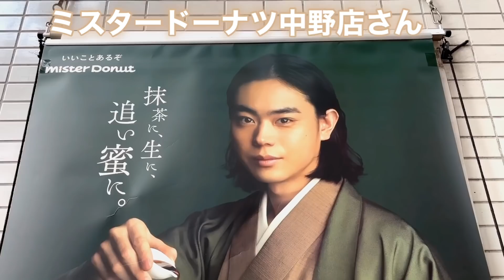1人でミスド食べ放題60分祇園辻利コラボ第一弾 抹茶とほうじ茶ドーナツ全種類食べる！【スイーツちゃんねるあんみつの食レポ】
1人でミスド食べ放題60分1650円にチャレンジ！祇園辻利コラボ第一弾 抹茶とほうじ茶ドーナツ全種類としまじろうのドーナツいただきます！
今回のドーナツ美味しぎ！
好きすぎてめずらしくリピートしてしまいました！

最後の字幕、8品目になってますが、間違いです›‹
9品目でした~

髪ゴムわすれてしまいおろしてます。。お見苦しくてすみません›‹

本日の編集：あんみつ

時間の関係でお返事が出来ないこともあり大変申し訳ありません

ID : sweetschannel
◆あんみつ ASMR

リップはケイトのリップモンスターのラスボス💄☺️✨

・体重は？
・体脂肪は？

・何歳？
・大食い？